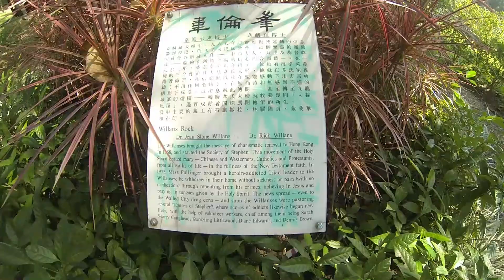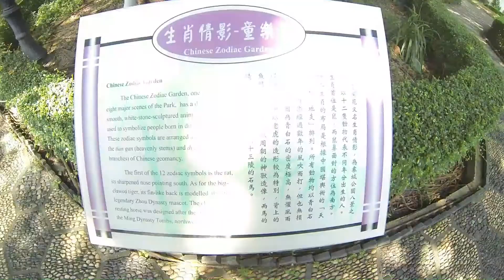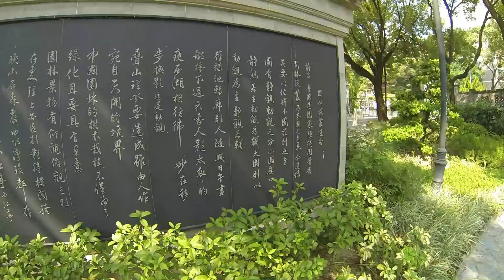Hong Kong - Kowloon Walled City Park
A quick tour of Kowloon walled city park in Hong Kong